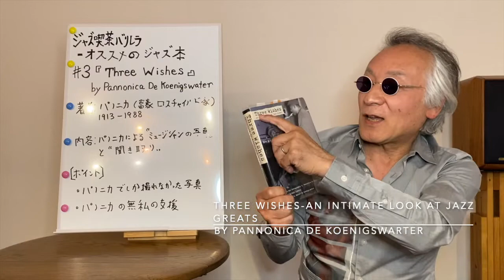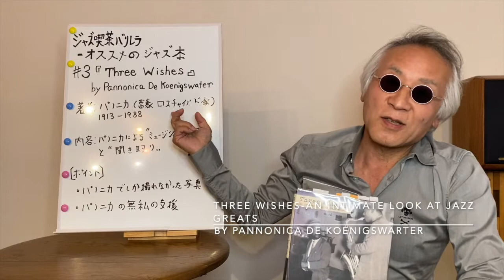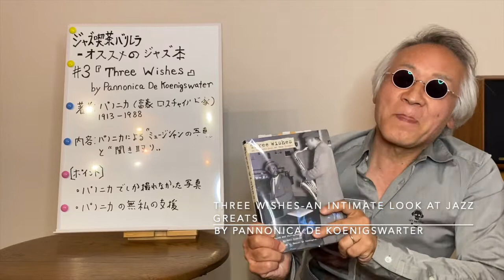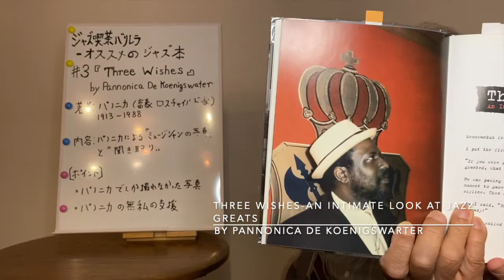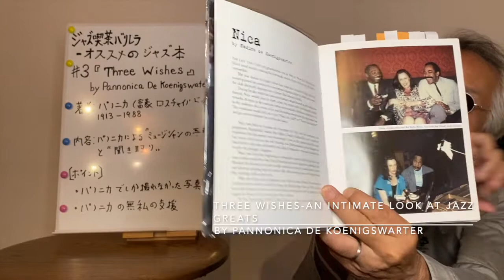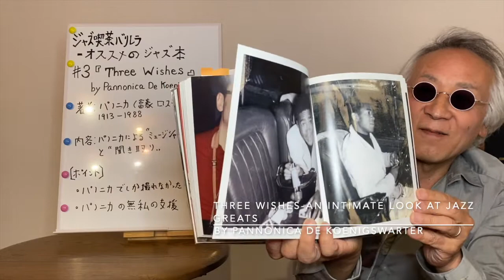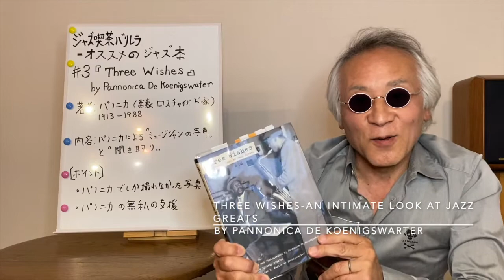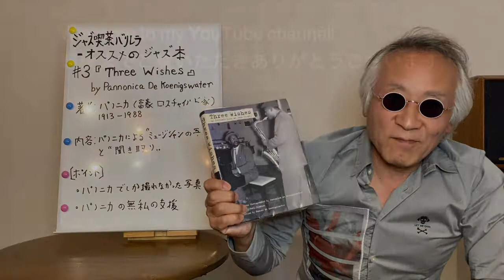ジャズ喫茶バリレラ オススメのジャズ本 No.3 『Three Wishes』by Pannonica de Koenigswarter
☝︎ジャズナンバー「Pannonica」, 「Nica's Dream」, 「Nica's Tempo」にも名前が表れる、ニカ夫人による貴重な 写真とミュージシャンへの「３つの願い」の聞き取りを掲載。

【Book】
Title：『Three Wishes: An Intimate Look at Jazz Greats』
Compiled and photographed by Pannonica de Koenigswarter
Published in 2008 by Abrams Image

[Sound System]
Turntable：Garrard 301
Tonearm：SME 3009S II IMPROVED
Headshell：SME S2
Cartridge：SHURE V15 TypeⅣ
Loudspeaker：Doug Sax custom-tuned "Super Red" Altec 604E2
monitors
Dividing Network：The Mastering Lab Ltd. MODEL 604/5 SERIAL NO.1290
Preamplifier : LEAK VARISLOPE
Poweramplifier：LEAK STEREO 60